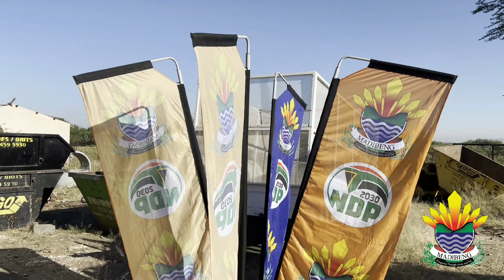Madibeng Local Municipality's Executive Mayor Cllr D. Maimane handed over Waste Management Equipment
Madibeng Local Municipality's Executive Mayor Cllr Douglas Maimane handed over Waste Management Equipment to Hartebeesfontein Landfill Site on the 7th May 2024